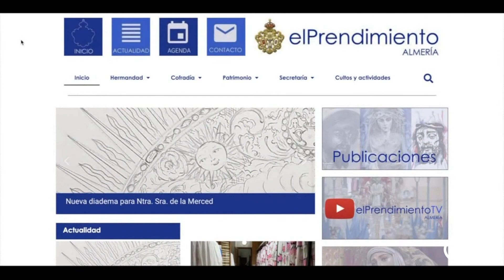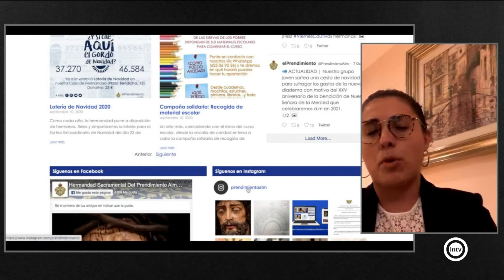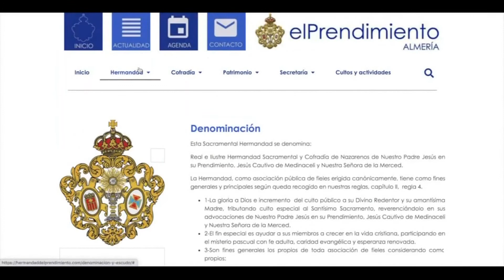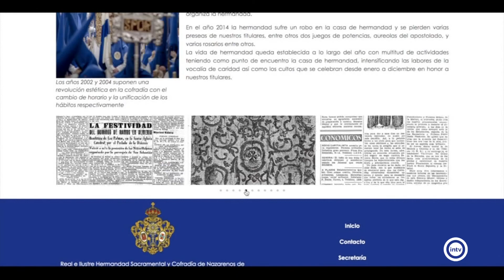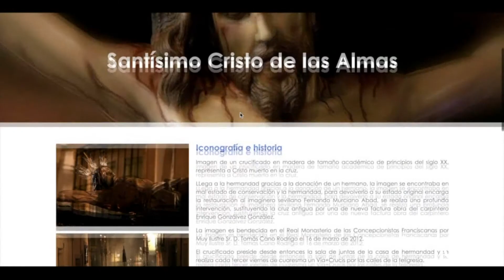El Costal 2/2 (22/10/20)